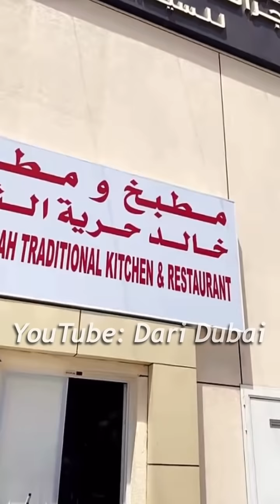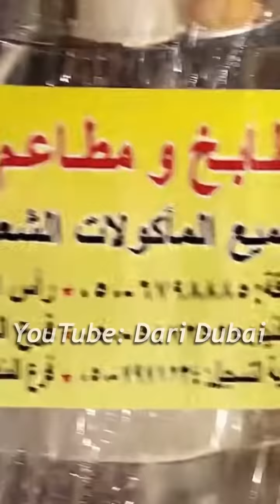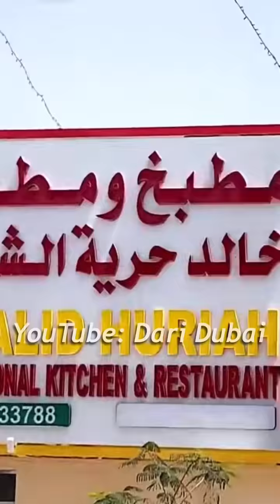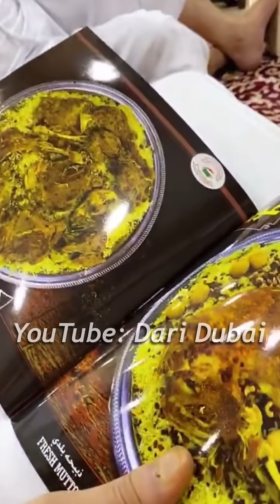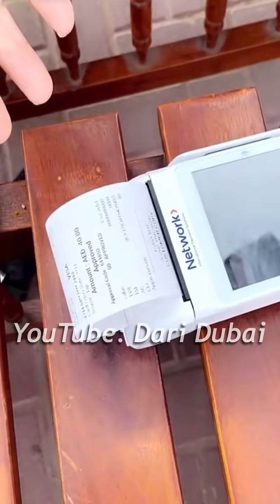حرية مب هو الأولي 😂 .. التطور والتكنولوجيا والكمبيوترات والمنيو .. الشيف خالد حرية